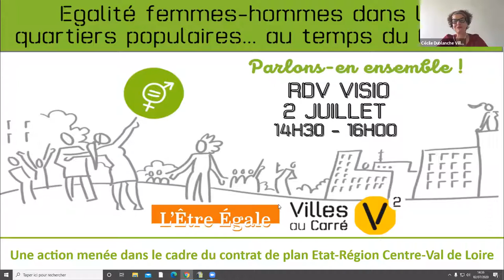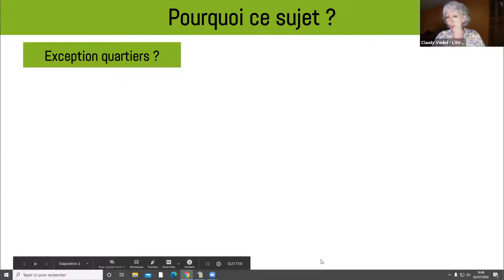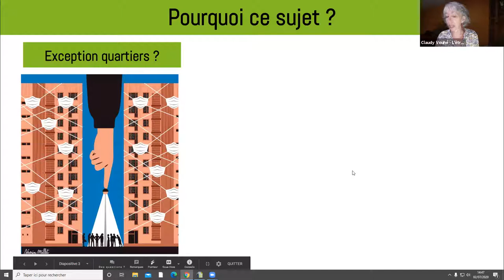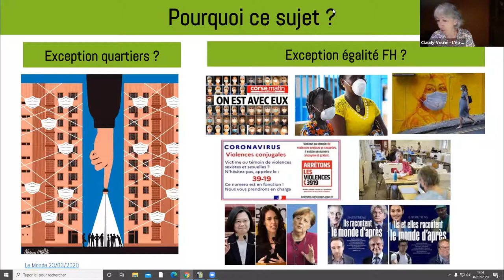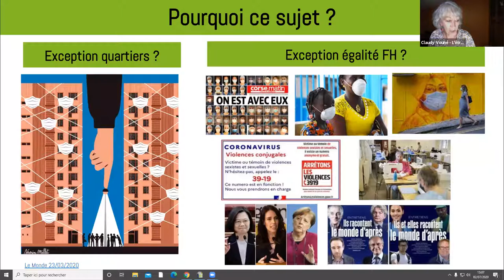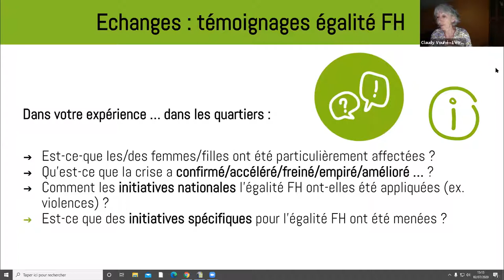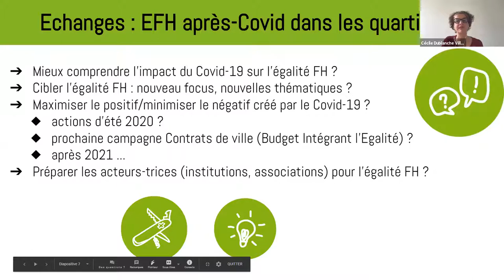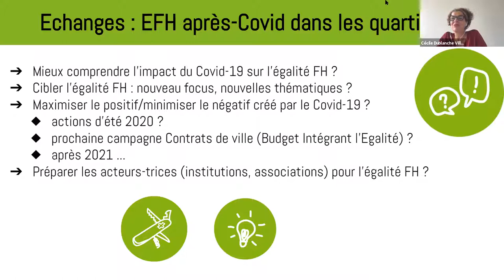Egalité Femmes-Hommes dans les quartiers populaires... au temps du COVID ? Parlons-en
Le “monde d’après” sera plus apaisé quand la société sera plus égalitaire entre les femmes et les hommes.
Il est temps de se poser la question de la situation dans les quartiers populaires au temps du Covid.